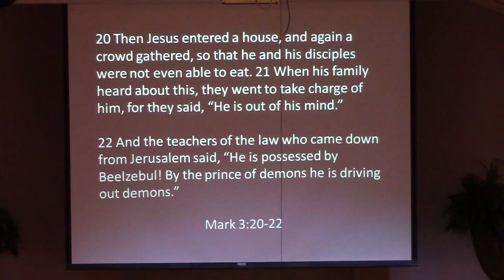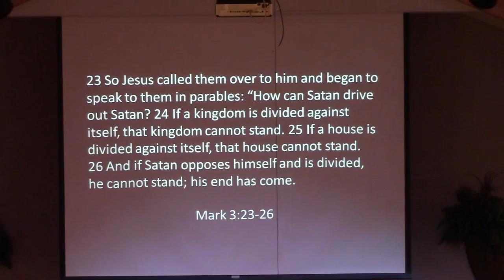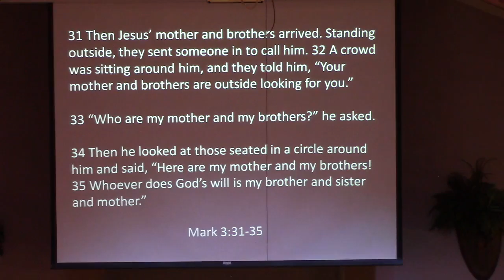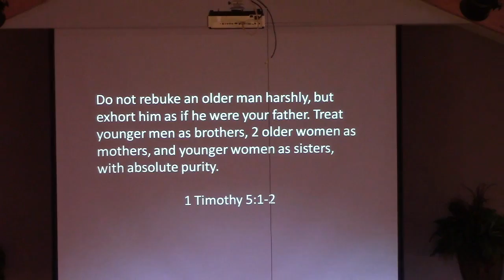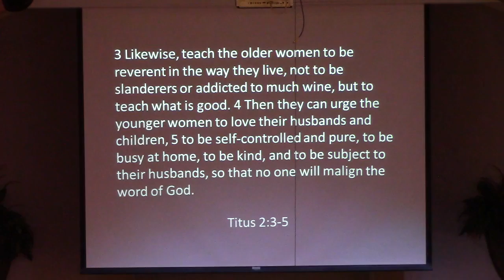May 8 Home is Where the Heart of God Is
Mother's Day can be hard. In our day and age, there is no guarantee you had a great mother in life, or even a family. You may not live close. You may have lost loved ones. You may have been unable to begin your own family. Whatever is the case, we still have family in the church.  Those around us are our substitute mothers, brothers, and sisters--the family of God. Today we ce lebrate them.